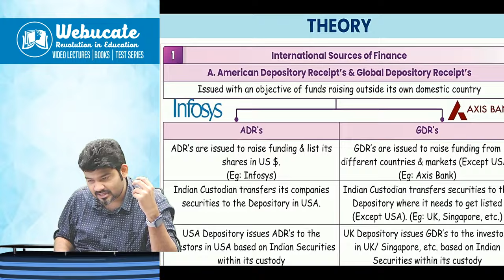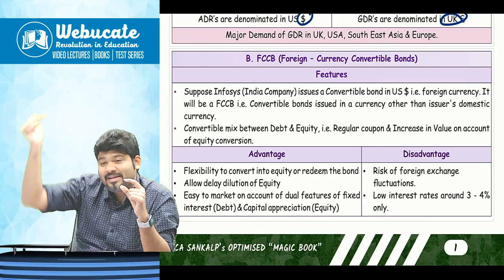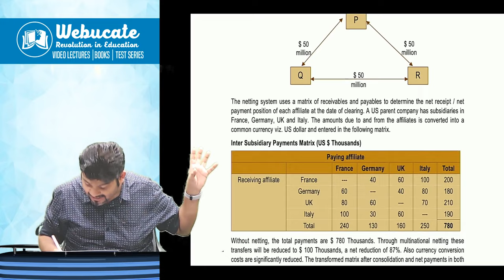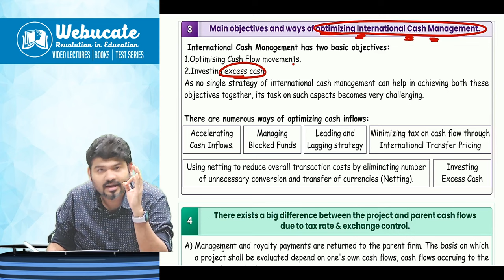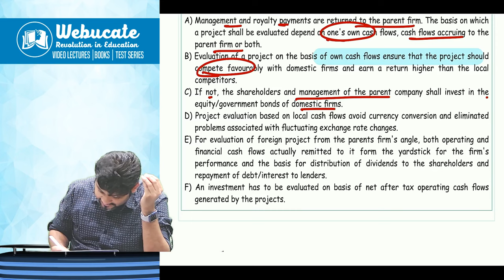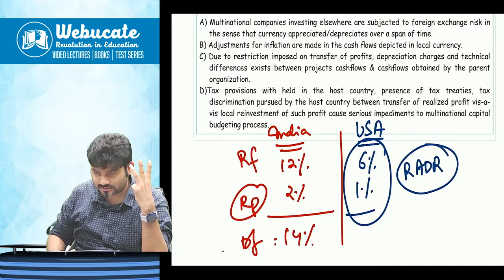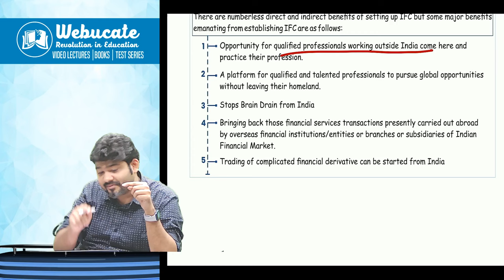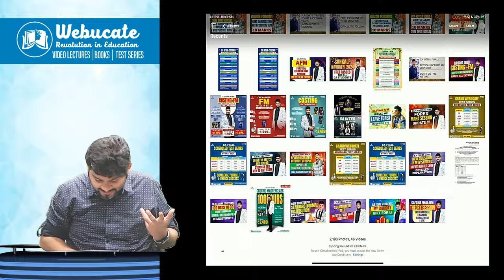CA/ CMA FINAL AFM INTERNATIONAL FINANCIAL MANAGEMENT IFM THEORY REVISION by CA SANKALP KANSTIYA